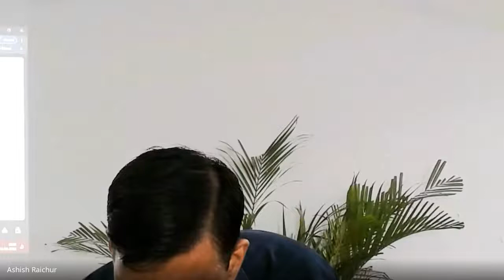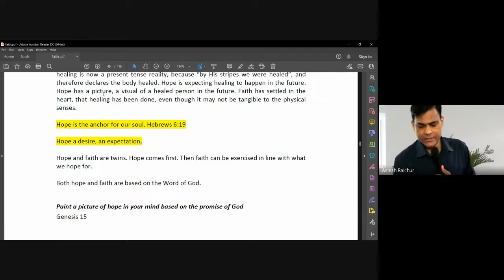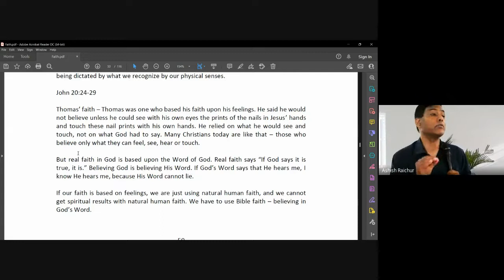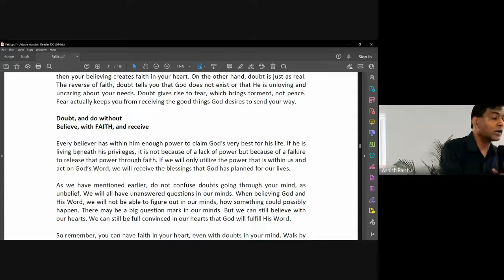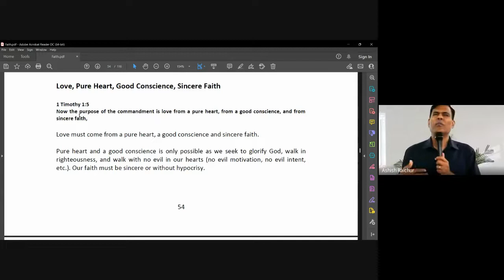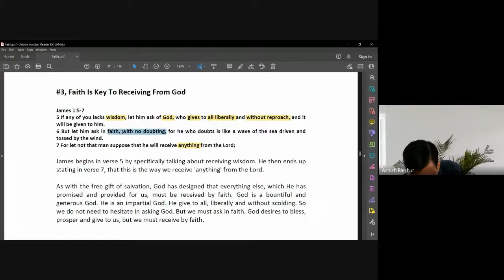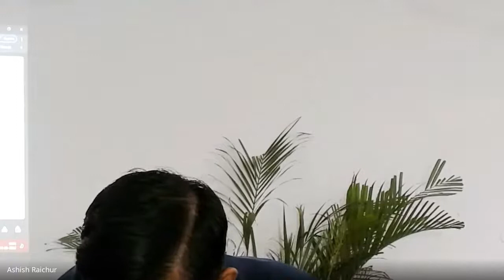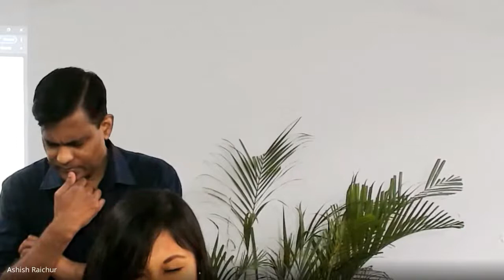Faith | Lecture 12 : BC111-Faith-20220913